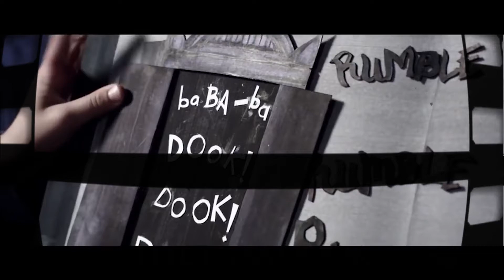The Babadook (2014) Movie Review | Interpreting the Scares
THE BABADOOK, a film that definitely splits fans. Some love it...some hate it. Let's see what I think.

Ratings Breakdown:
96 - 100: A+
90 - 95: A
85 - 89: A-
80 - 84: B+
75 - 79: B
70 - 74: B-
65 - 69: C+
60 - 64: C
55 - 59: C-
50 - 54: D+
45 - 49: D
40 - 44: D-
0 - 39:  F